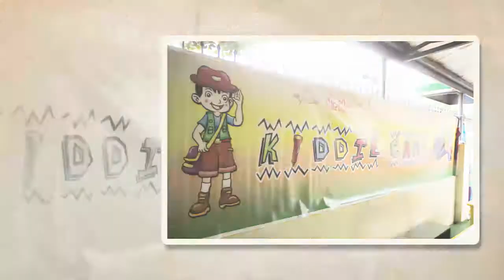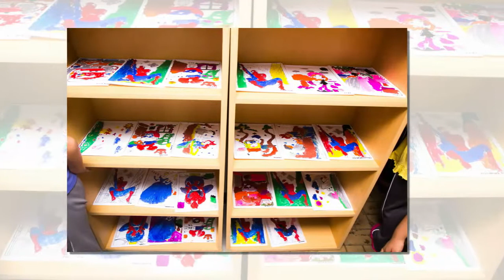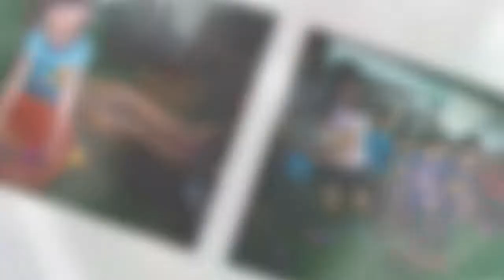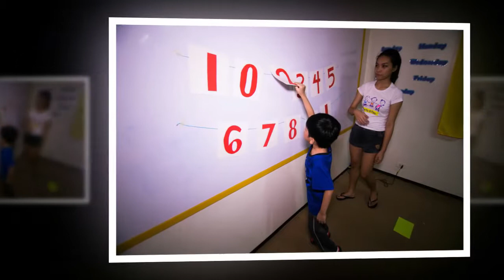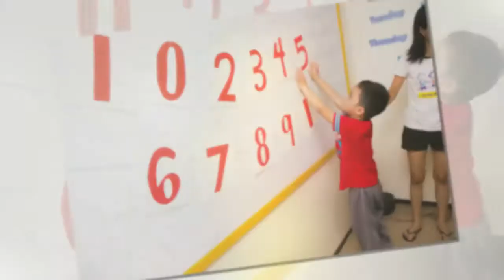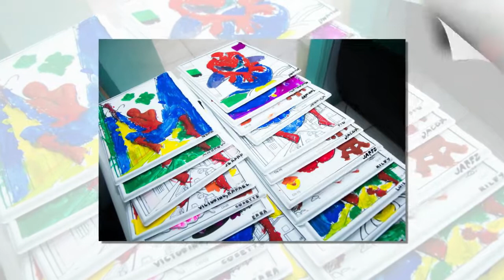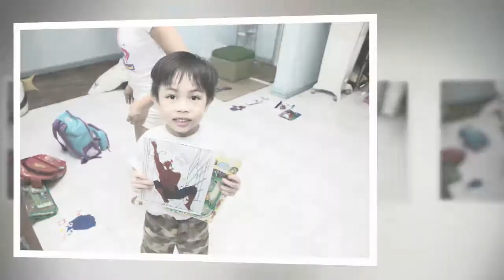Write n Play Kiddie Camp 2016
A day of independence, fun and togetherness. Definitely one of the "I won't forget" days of these little ones preschool years. 😊😔👏

Do you have any suggestions or would you like to learn from us?